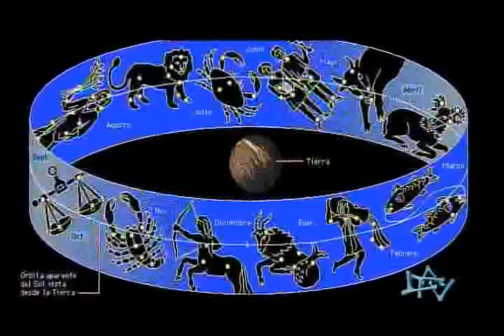Que nos depara el año del Tigre.flv